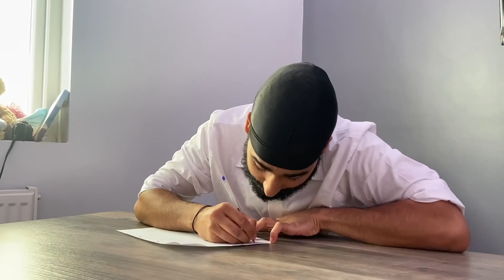Guys that came to school with no pen no paper, just "borrow" and vibes